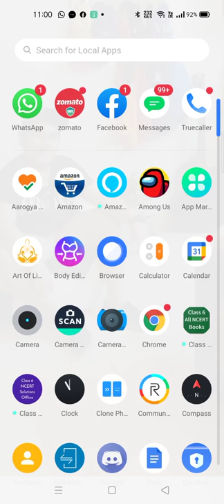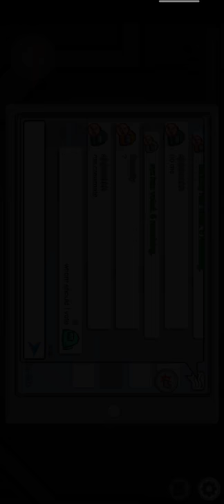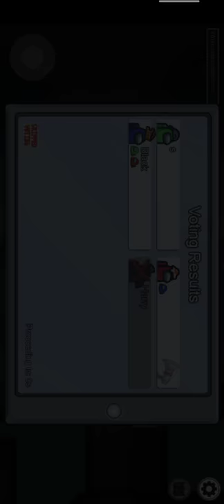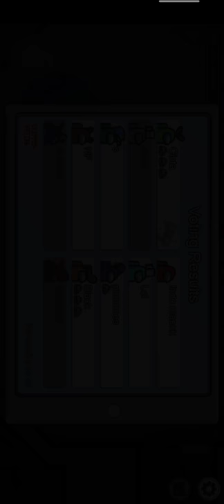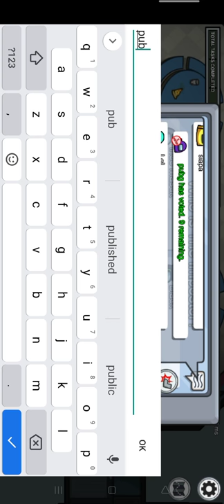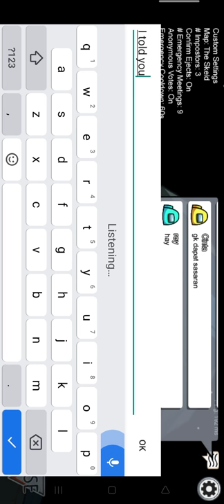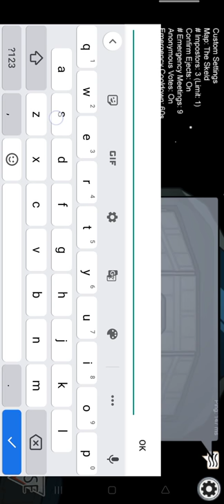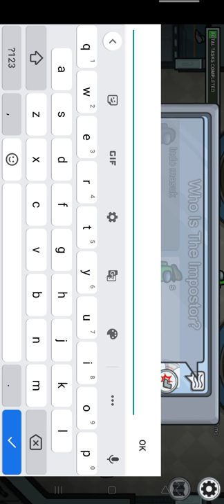among us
great game 😁😃😀😃🙂😛😝